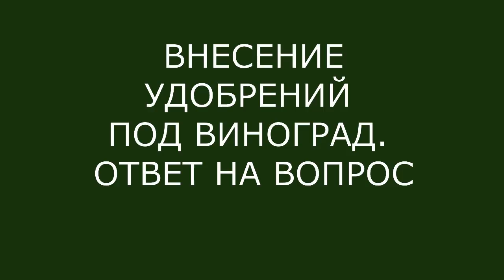удобрений под виноград. Ответ на вопрос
Размеры 80/80/95.На штык лопаты идет более-менее нормальная земля, потом уже в 3-х ямах идет песок вперемешку с глиной, в двух ямах чистая желтая глина с камнями. В ямы засыпал перегной, лесную землю вместе с верхним слоем, минеральные удобрения и т.д. И тут возник запоздалый ( к сожалению) резонный вопрос. Размеров самой ямы и насыпанного в ямы субстракта для нормального развития корней хватит года на три. Дальше, я так понимаю, корням не будет хватать места для хорошего развития, ведь в глину они не полезут, и года через три куст начнет (по идее) останавливаться в развитии. Так ли это и есть ли выход из данной ситуации? Спасибо.‟
  Конечно, выход есть, и про него это видео.